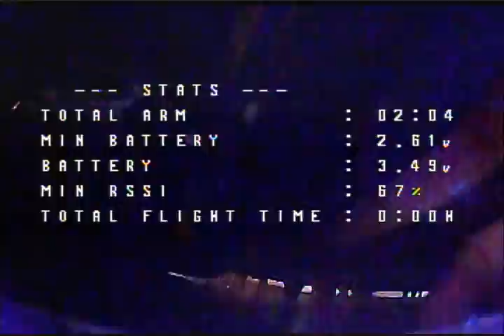Attempting to fly my Tiny Hawk 2 through my whole house